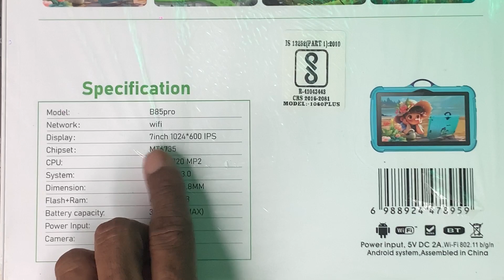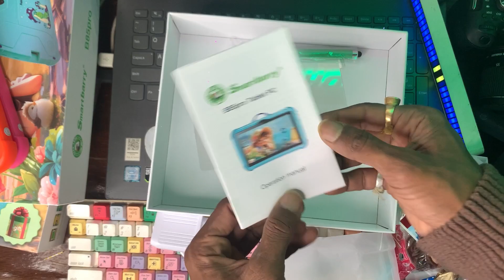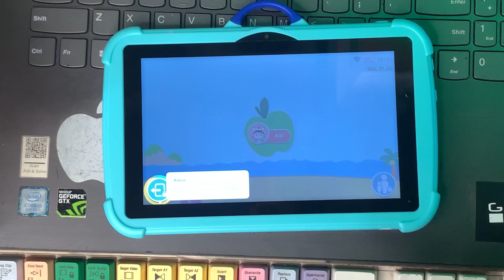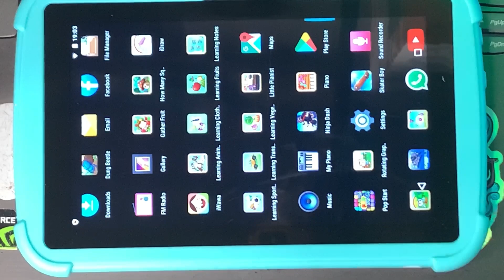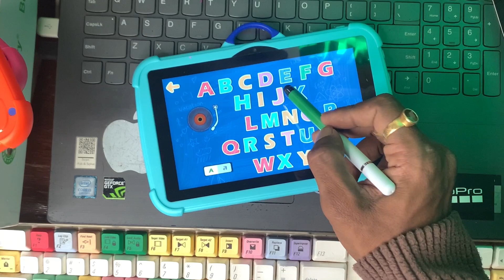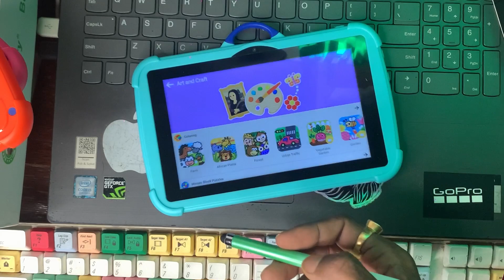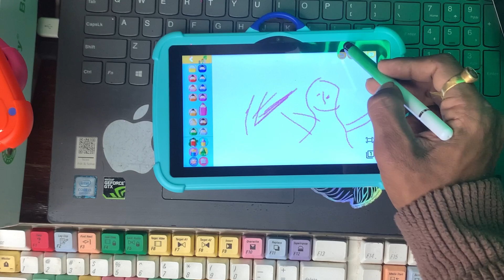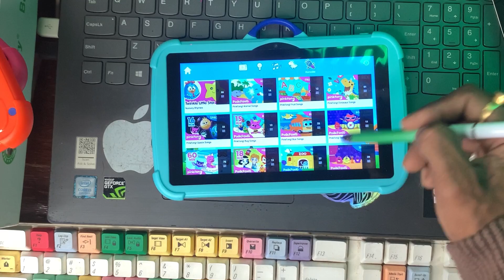tablet for kid’s ultimate gift 🎁 finally in india 🇮🇳 unboxing in hindi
Whats aap 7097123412 for oder